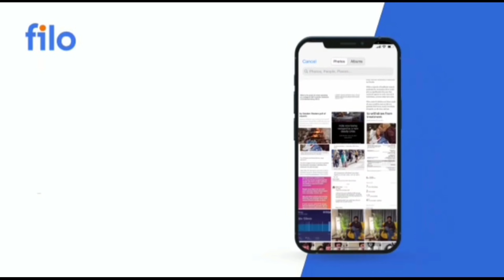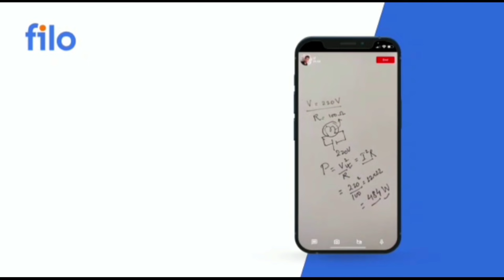2 Course कर रहे हैं तो क्या 2 Tablet मिलेगा?//free Tablet Yojana 2021//study PowerPoint//bteup news